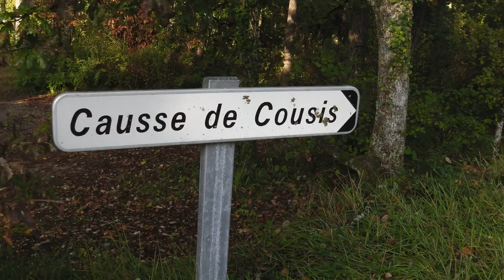46 Prayssac RC 15 10 16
Belle boucle de 13.3 km au départ de Prayssac avec point de vue sur la vallée de la masse.